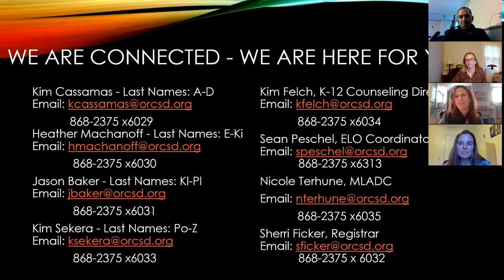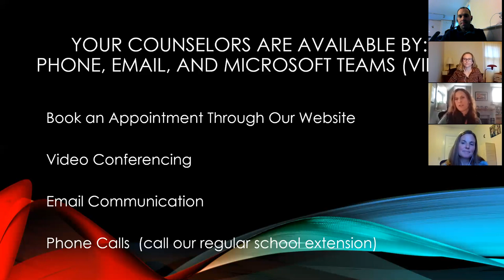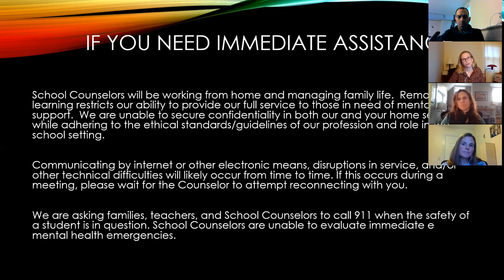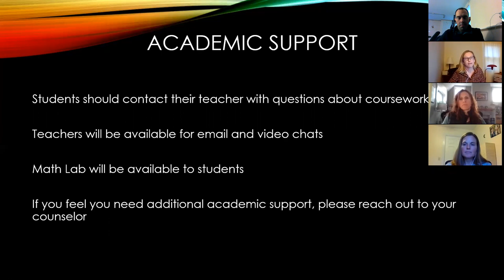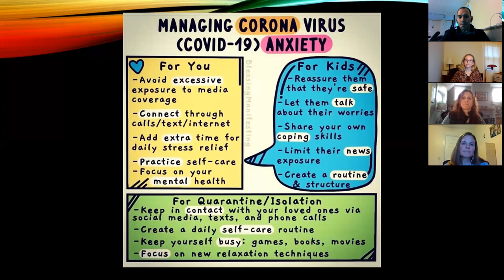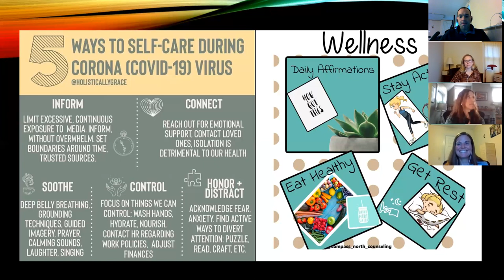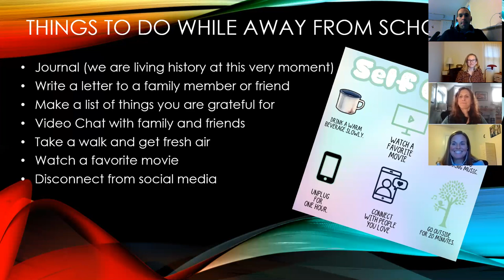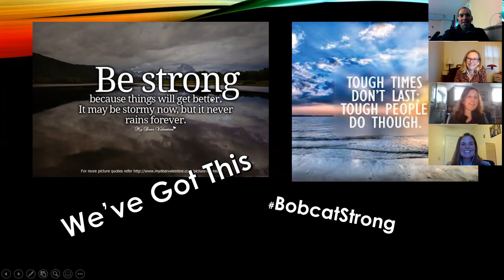High School Introduction to Remote Learning.mp4